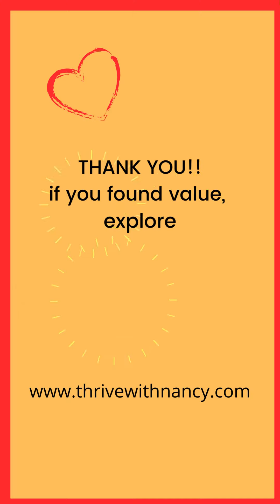Ignite Your Monday -- Stop Trying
Quick tip on why Stop Trying is the secret to career success for women.

Can’t wait to join?